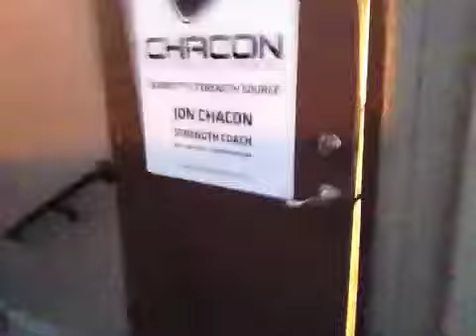New Location, Personal Trainer Everett, WA